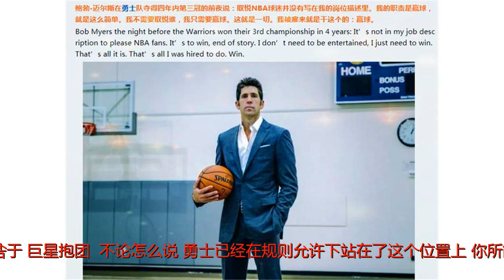勇士为什么能够成功？抱团可以说明一切？看勇士总经理怎么说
谢谢！不论是尊敬或是嫉妒，勇士的成功已经摆在大家面前！是否就像各位球迷认为的那样，勇士的成功仅仅可以归咎于“巨星抱团”？不论怎么说，勇士已经在规则允许下站在了这个位置上。你所能做的也仅仅只有努力接受！尽管“巨星抱团”的确是勇士成功的一部分，但究其原因，绝对没有那么简单。勇士总经理迈尔斯对自己的一番评价，道出勇士成功真因。勇士总经理迈尔斯表示：我的责任就是赢球，就是在有限的条件下，不断的为球队补强！我来这里就是干这个的！“取悦球迷不在我的岗位描述之中，这是那些球星应该干的事！”迈尔斯对自己的一番评价，间接透露勇士成功真因：各司其职！你很容易看到勇士的操作，同样16年在工资帽大涨2700万的情况下，勇士弄来的杜兰特，詹姆斯所在的骑士却每况愈下。当欧文的父亲还迫切希望在骑士得到更多的权利，还在抱怨詹姆斯朋友RandyMims在骑士管理层任职，勇士已经领先了2万步！勇士管理层早已为下赛季补强做好了准备！“夺冠意味着重建”，冠军阵容往往不能长久，这是凯尔特人，湖人，热火，小牛，过去任何一支冠军球队面临的首要问题。但这些，在勇士却不会发生。当他们每个人做好自己的责任，当管理层不再考虑“上座率和球星卖点”，这支勇士所向披靡！你可以认为库里、杜兰特、汤普森的组合名气太大，勇士的“巨星战舰”胜之不武！不论怎么说，勇士的成功都应该被尊敬，因为他们每个人各司其职，在同等条件下，只有勇士做到了，也没有球队能够比他们做的更好！各位球迷怎么看？